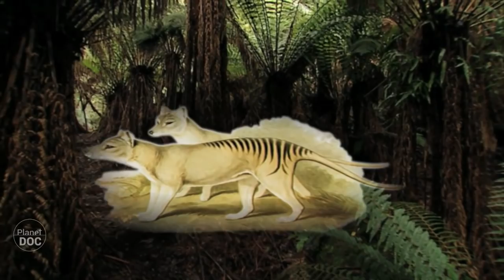Tasmanian Tiger | Thylacine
The thylacine, also known as Tasmanian tiger or the marsupial wolf are a solitary hunter of kangaroos, which stubbornly pursued its prey to exhaustion, and certain death.
▶ Documentary "Tasmania. Devils and Tigers "

The devils disappeared from continental Australia, and have only survived by seeking refuge in the forests of Tasmania; but another, much bigger marsupial killer, was not so lucky. The last one was hunted and killed in 1930, and since then there has been no trace of them. Fifty two years later, in 1982, a warden from the Tasmanian parks service claimed to have seen one from his car, in a place which has been kept a secret.
We are talking of the thylacine, also known as the marsupial wolf, or the Tasmanian tiger. A solitary hunter of kangaroos, which stubbornly pursued its prey to exhaustion, and certain death.

The Tasmanian tiger was hunted and massacred by the Europeans because it reminded them of the wolf, which they also almost wiped out in their own continent. As always, the white men, in their murderous obsession, came with their shotguns, to shoot this wolf-like animal…or any other they found.
It all began in 1803, with the arrival of the first wave of settlers to this region.
For the majority of them, Australia was a second-class world, which they had a perfect right to mercilessly exploit, in order to get rich as quickly as possible, and then return home.

Jeff  King is the third generation of those who stayed, and are still here.
His forefathers cut down the forests, established farms and, perhaps worst of all, brought with them their domestic animals, so different from the native species: mammals, some of them aggressive, some of them simply not adapted to these lands.

The Australian marsupials, which had evolved in isolation for over 50 million years, were helpless against this invasion of cows, sheep, pigs, horses, goats… and dogs.
Conflict was inevitable, very soon, the farmers accused the Tasmanian tigers of killing their cows, which in fact were the victims of disease, and the dogs, now run wild. The accusation spread, and very quickly everyone knew who was to blame for anything bad that happened on the farm – the enormous jaws of the marsupial wolf, which thus was a legitimate target for their rifles.

War began.  The hunters killed Tasmanian tigers, and had their photos taken standing over the bodies, while at their side sat the real culprit.
No one seemed to realise that a unique species was simply disappearing, a species which science had not even had a chance to study.
Tasmanian tiger fur became fashionable in London, for gentlemen’s waistcoats, while the last survivors of the predators of Gondwana rotted and died in cages in zoos, where, given their nocturnal habits, no one was even interested in them.
One of the many wonders of evolution was condemned without trial to extinction.
But the arrival of the white man was not the only reason for the death of the Tasmanian tigers.
Fifty thousand years earlier, the ancestors of the Australian Aborigines had arrived from Asia; over many generations, they slowly spread south. Their paintings speak of a deep affinity with the creatures of the earth, an awareness of their place among them.
The Aborigines hunted the Tasmanian tigers, as they did many other animals, but maintaining a natural balance, never threatening to exterminate them.
They used fire to clear the undergrowth, and make hunting easier.  And in this way, they changed the landscape of Australia.
The flames of the Aborigines were their tribal temple, their spiritual centre.  They generally lived in harmony with their surroundings, but they made the same mistake as the white men many years later – they brought their companions with them.
The dogs brought by the Aborigines soon turned wild, leaving their masters, to go hunting alone, and competed with the Tasmanian tigers for.